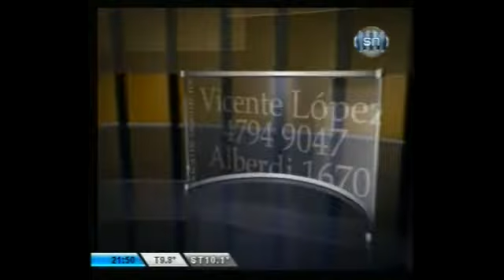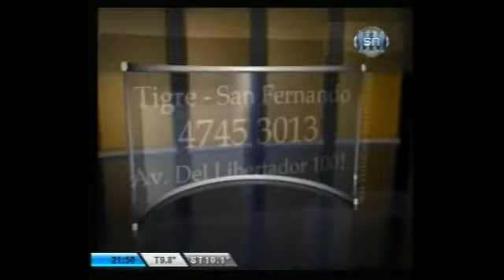08 07 14 Arquitectura en M20